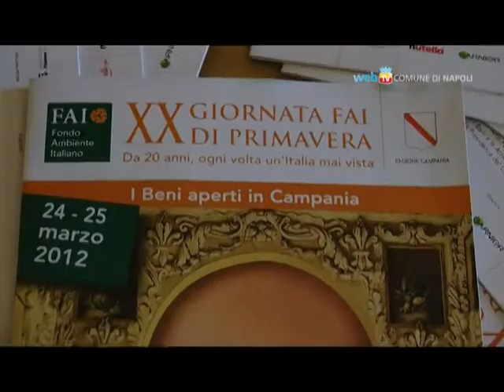Week-end d'arte con le Giornate Fai di Primavera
Sabato 24 e domenica 25 marzo per il ventennale delle Giornate Fai di Primavera in tutte le regioni di Italia saranno aperti al pubblico 670 monumenti, tra quelli meno conosciuti e  generalmente non accessibili. A Napoli si potranno visitare Villa Rosebery, le Catacombe di San Gennaro, la sede del Municipio con la Basilica di San Giacomo degli Spagnoli, Palazzo Zevallos, il teatro romano di Neapolis all'anticaglia ed il Convento delle Trentatrè.